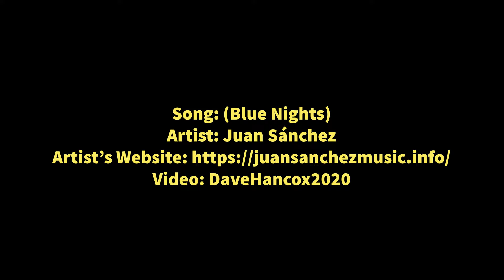Dalmellington & Burnton 31/12/2020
Footage with DJI Mavic Air 2